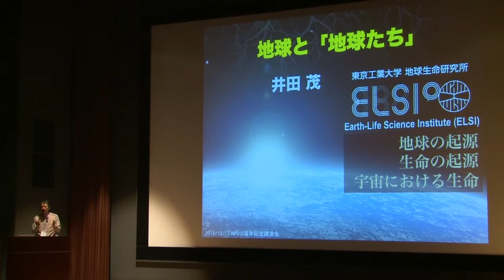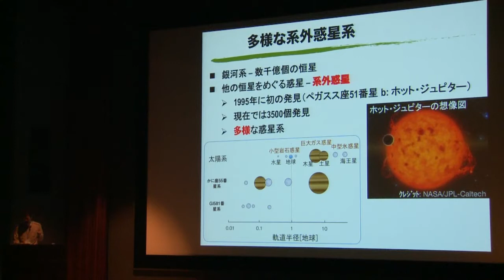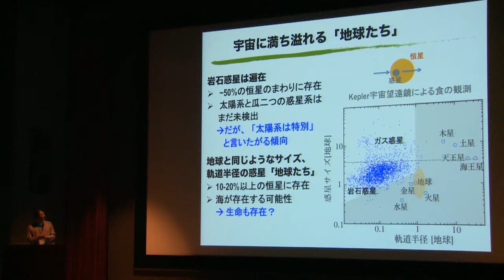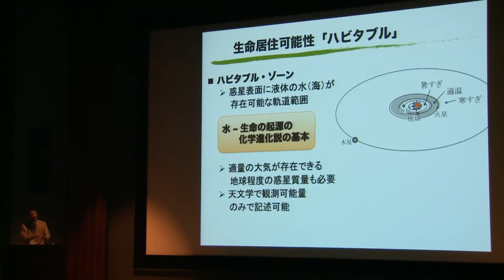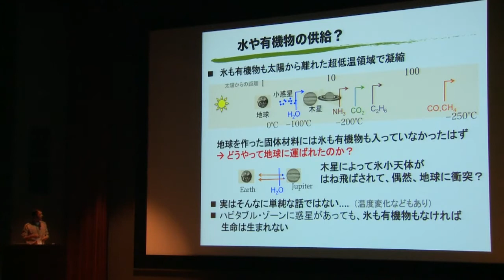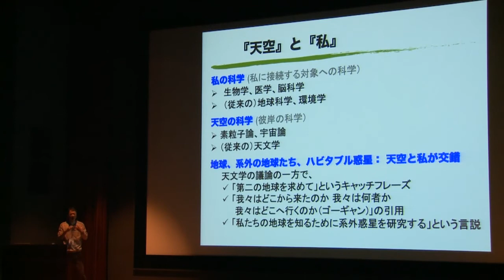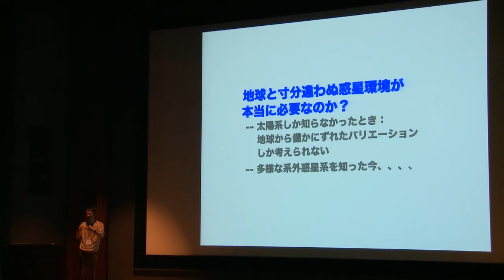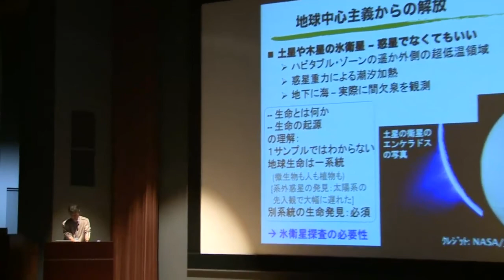WPIプログラム10周年記念講演会_東京工業大学ELSI 井田茂 副拠点長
世界トップレベル研究拠点プログラム（WPI）10周年記念講演会「日本の科学の未来に向けて」（平成28年12月17日、於：文部科学省）
「地球はどのようにしてできたか－地球と『地球たち』」 井田茂　東京工業大学　地球生命研究所（ELSI）　副拠点長